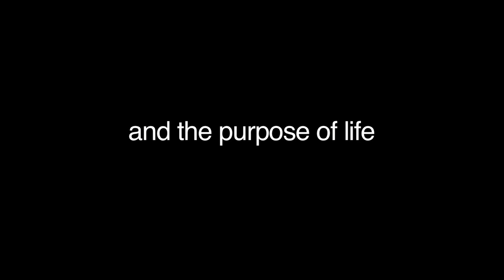Atheism Trailer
A "Red Egg Entertainment" Film